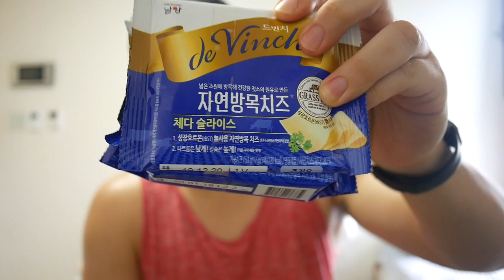Grabbing Groceries and Building the Body - Day 68 | Bubby's Fat Loss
Welcome Back Bears,

The weather was beautiful today, so Isabelle and I went on a longer walk than usual. I also had to grab groceries today, since I was all out of veggies.

Full upper body workout with sets and reps included!

Spots for online coaching are available! Online coaching is not only effective, but also cost-efficient. Skip paying thousands of dollars on a trainer at your gym, pay a fraction of the cost with me!

🎵🎶 Music 🎶🎵
Animal Crossing Day Music

📸🎥 Gear 🎥📸
Main Camera: Panasonic Lumix G7
B Roll: Canon G7x Mark ii
RODE Videomic GO
JOBY Gorillapod + Ballhead
Lav Microphone